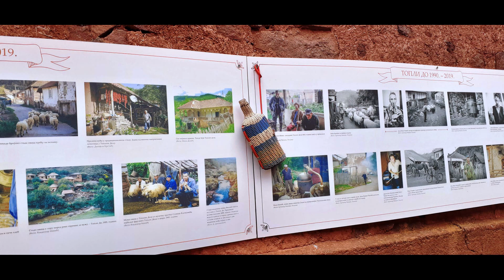Summer Holiday 2021